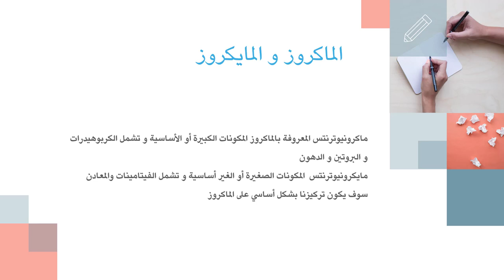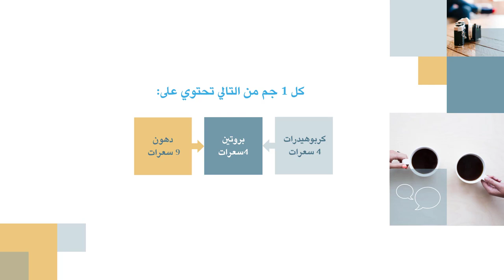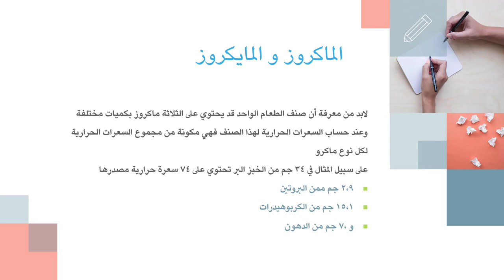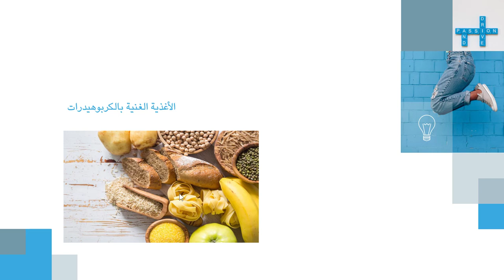كيف تخسر وزنك بذكاء | 6 | التغذية